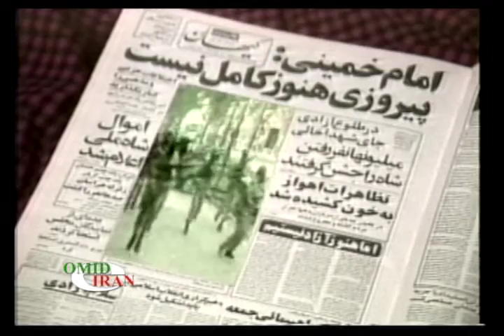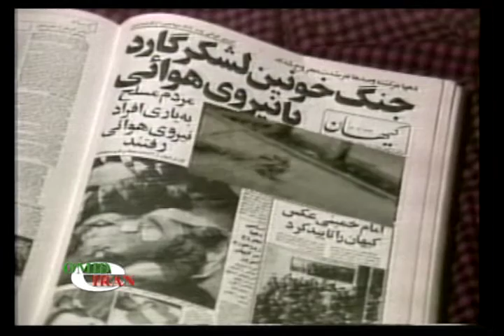گفتگو اختصاصی نادر رفیعی با شاهزاده رضا پهلوی